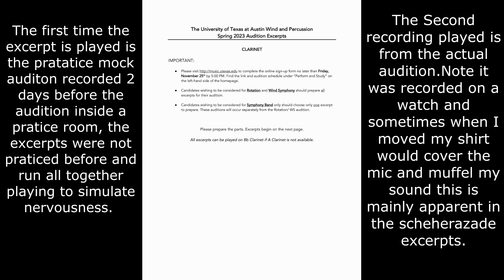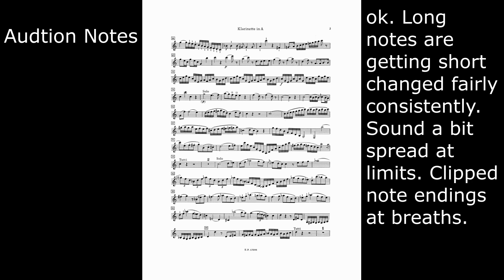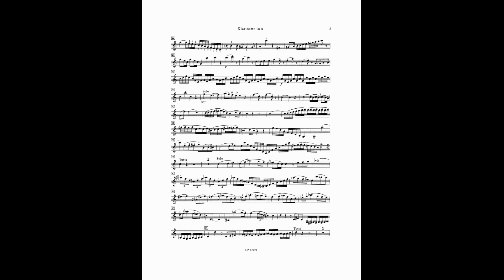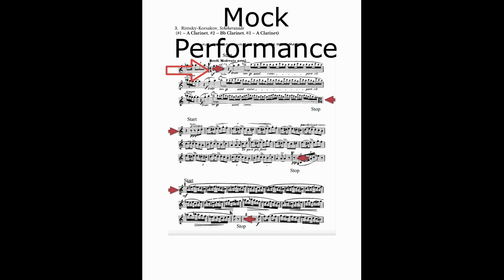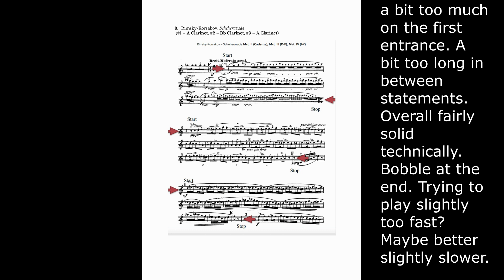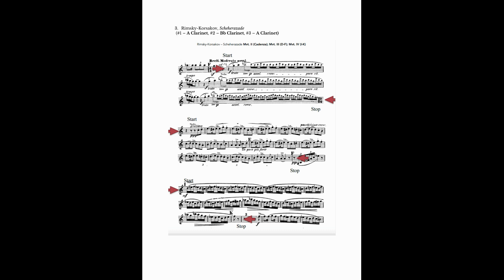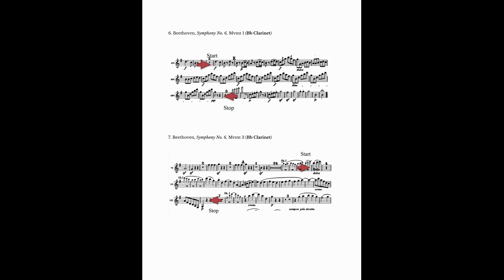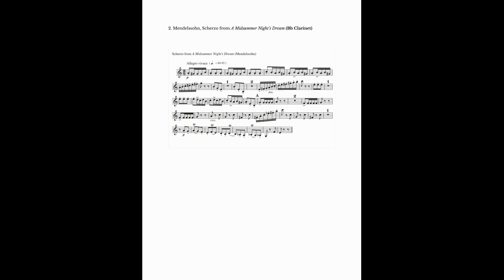UT Clarinet Rotation Audition, Mock and Audition Run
Chapters:
00:00 Video Layout
00:16 Mozart Mock
01:38 Mozart Audition
02:29 Rimsky Korsakov #1 Mock
04:03 Rimsky Korsakov #1 Audition
05:00 Rimsky Korsakov #2 Mock
05:17 Rimsky Korsakov #2 Audition
05:31 Beethoven mvt. 1 Mock
05:52 Beethoven mvt. 1 Audition
06:13 Beethoven mvt 3 Mock
06:27 Beethoven mvt 3 Audition
06:41 Mendelssohn Mock
07:20 Mendelssohn Audition

Mozart
ok. Long notes are getting short changed fairly consistently. Sound a bit spread at limits. Clipped note endings at breaths.

Rimsky Korsakov #1
a bit too much on the first entrance. A bit too long in between statements. Overall fairly solid technically. Bobble at the end. Trying to play slightly too fast? Maybe better slightly slower.

Rimsky Korsakov #2
A bit sloppy. Slow down a bit and get more clean.

Beethoven mvt. 1
sound a bit inconsistent. But getting the character and mostly even.

Beethoven mvt 3
OK. Rushing a bit. Articulation could be better at end.

Mendelssohn

Overall not bad but a bit inconsistent. Good trills!